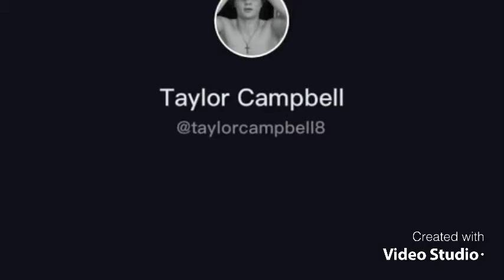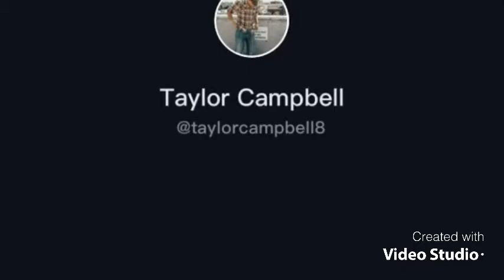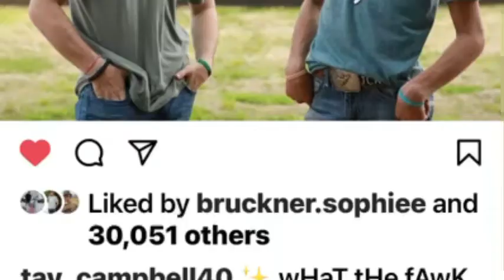Taylor Campbells weekly videos